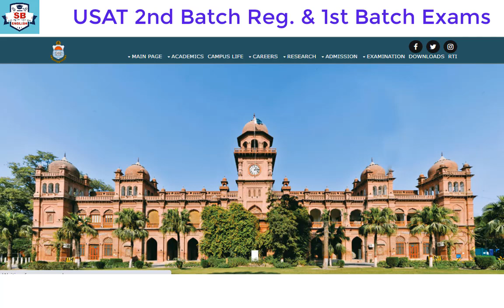USAT 1st Batch Exams Date & 2nd Batch Registration Last Date